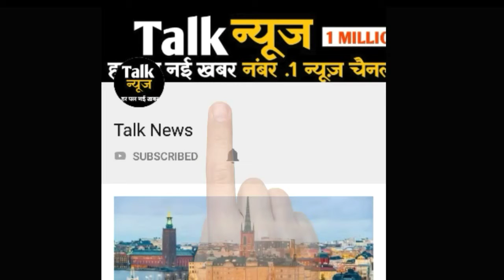यूपी के 11 जिलों में भारी बारिश का अलर्ट; सरयू और गंगा नदी का जलस्तर बढ़ा, दीवार गिरने से 1 की मौत 4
यूपी के 11 जिलों में भारी बारिश का अलर्ट; सरयू और गंगा नदी का जलस्तर बढ़ा, दीवार गिरने से 1 की मौत 4 घायल